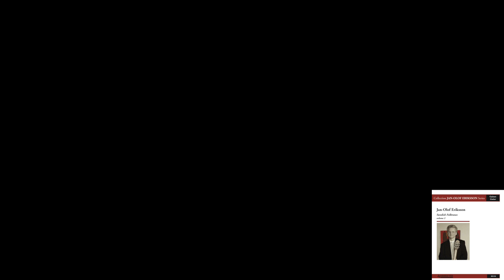Jan-Olof Eriksson - Visa (Song, after Lars Törnlund)